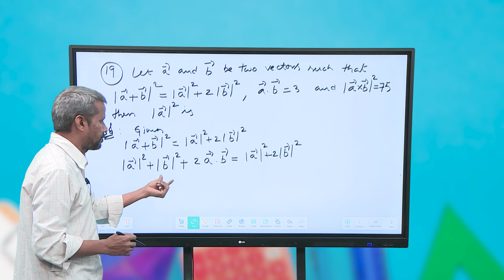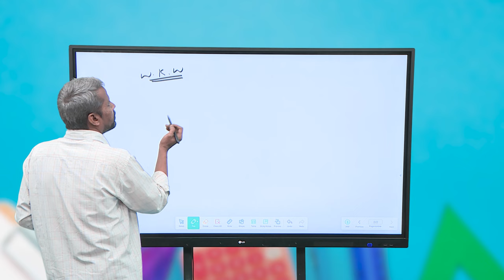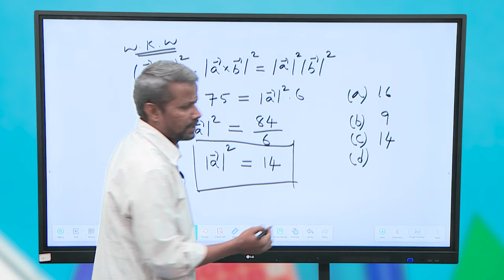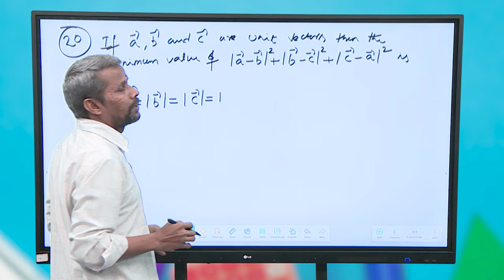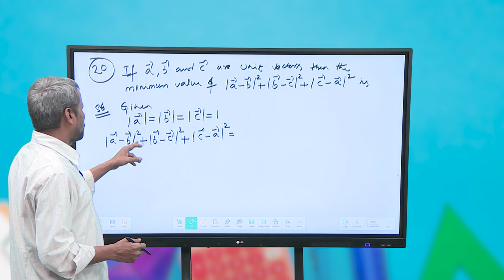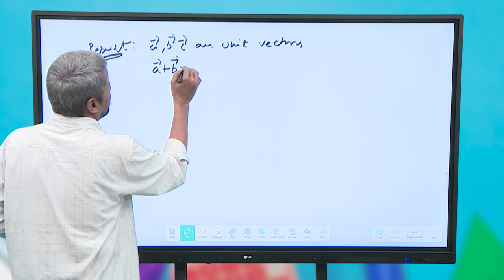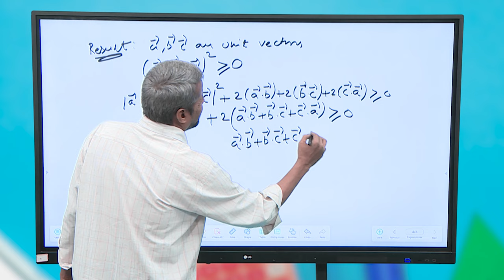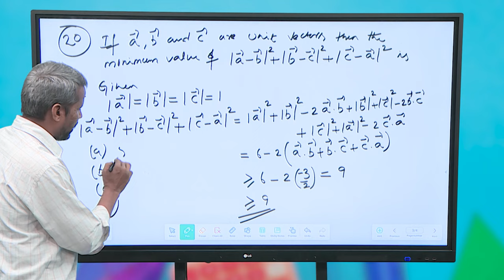TNGS JEE Mains - Maths - Vector Algebra - Part 7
Maths - Vector Algebra -Part VII JEE mains concept & Problem Solving